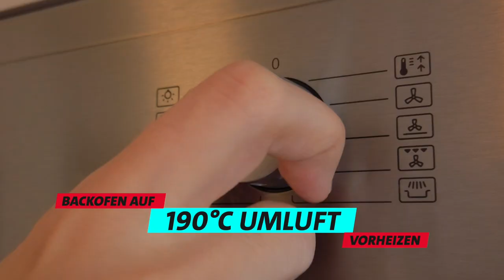Mona's Cake Paradise: Blaubeermuffins und Wolfgang Amadeus Mozart | SWEET SPOT.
Wenn Mona Asuka nicht gerade auf den Konzertbühnen der Welt unterwegs ist oder üben muss, dann backt sie leidenschaftlich gerne, meistens sogar täglich. Beim Backen kann sie entspannen. Sie träumt von einem eigenen Café, am liebsten in Japan, denn dort sind die Menschen verrückt nach Patisserie. Jetzt kommt aber erstmal Ihr in den Genuss ihrer Backkünste und natürlich auch Klavierkünste. Alle Rezepte gibt es zum Nachbacken.

In Folge 6 den 3. Satz der Sonate "Facile" von Wolfgang Amadeus Mozart. Die Musik findet ihr auch auf Monas neuem Album "Mozart Piano Works".

Schickt uns Eure Back- und Musikwünsche und Fotos vom Backen bei Instagram oder facebook

Die Geschichte zu den Blaubeermuffins
 Als ich letzten Herbst meine neue CD mit Werken von Mozart aufgenommen habe, bin ich mit dem Auto in die Nähe von Salzburg gefahren. Für die Fahrt wollte ich natürlich auch was süßes haben und da ich beim fahren kein Kuchen essen kann, habe ich mich für Blaubeer-Muffins vom Café bei mir um die Ecke entschieden. Seitdem verbinde ich Blaubeer-Muffins immer mit meinem Mozart-Album und deswegen möchte ich gerne den 3. Satz der Sonate "Facile" spielen.

Das Rezept: Blaubeermuffins
Zutaten für ca. 10 Muffins

115g Butter
180g Zucker
1 Päckchen Vanillezucker
2 Eier (M)
200ml Milch
300g Mehl
2 TL Backpulver
1 TL Natron
Prise Salz
120g frische oder gefrorene Blaubeeren

Zubereitung
Den Backofen auf 190 Grad vorheizen. Butter schmelzen und mit Zucker, Vanillezucker und Eier schaumig schlagen. Milch hinzufügen und weiterrühren. Mehl, Backpulver, Natron und Salz miteinander vermengen und in die Masse kurz unterheben, bis alles miteinander vermengt ist. Die Blaubeeren hinzufügen und den Teig in die Muffinförmchen ca. 3/4 befüllen.
Für 20-25 Minuten mit Umluft backen.